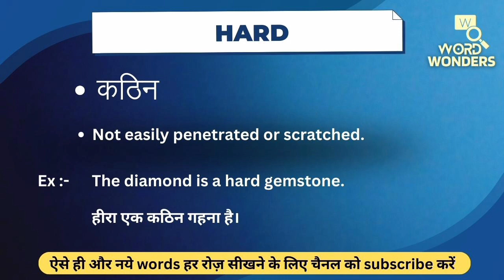Hard Meaning in Hindi | Hard ka Hindi me Matlab | Word Meaning I Word Wonders